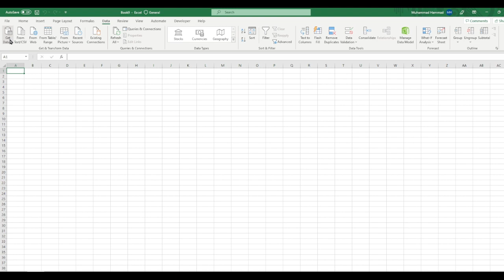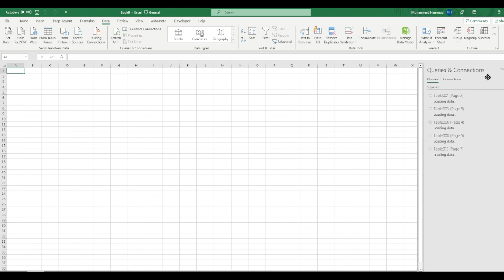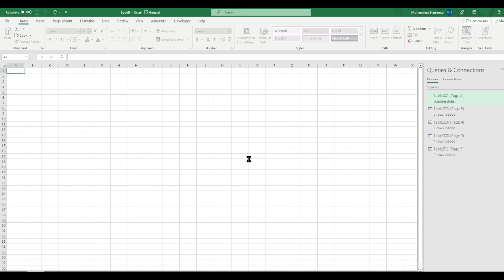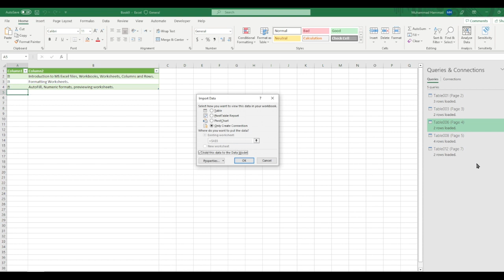How to convert PDF to Excel? inUrdu/Hindi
Video Description:
Welcome to our comprehensive tutorial on how to convert PDF to Excel! If you've ever faced the challenge of extracting data from a PDF file and transferring it to an Excel spreadsheet, this video is here to help you simplify the process and save time.

In this tutorial, we'll guide you through the steps to convert PDF files into Excel format, enabling you to unlock the data within PDF documents and manipulate it effectively using Excel's data analysis and manipulation features. Whether you're dealing with financial statements, reports, or any data-intensive PDFs, this skill will empower you to streamline your workflows and extract valuable insights.

Here's what you'll learn in this video:

Introduction to converting PDF to Excel.
Using online PDF to Excel converters for quick conversions.
Converting PDF to Excel using Adobe Acrobat.
Applying OCR (Optical Character Recognition) to convert scanned PDFs.
Adjusting and formatting converted data in Excel.
Handling common issues and troubleshooting during conversion.
Tips and tricks for efficient PDF to Excel conversions.
Advanced techniques for complex PDF conversion scenarios.
By mastering the skill of converting PDF to Excel, you'll have the ability to leverage the power of Excel's data manipulation tools on data that was previously locked within PDF files, enabling you to perform in-depth analysis and create insightful reports.

Let's dive into the world of converting PDF to Excel and simplify your data extraction processes!